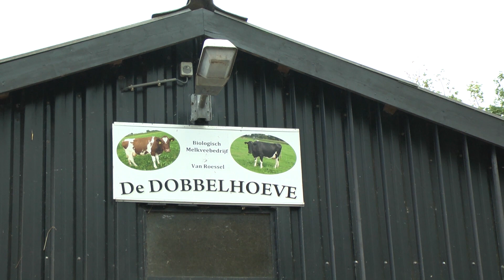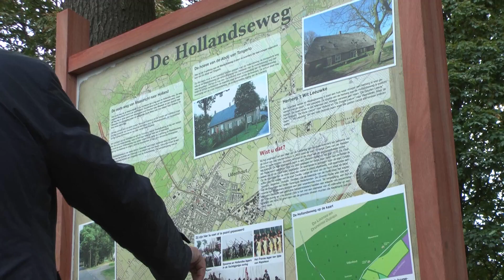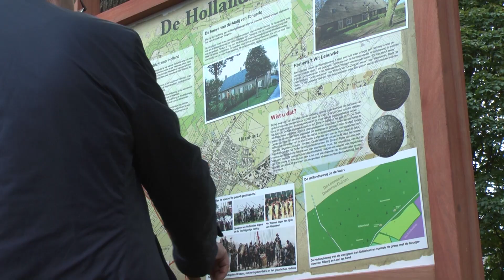SVU Udenhout Hollandseweg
Een eeuwen oude zandweg was vroeger de verbinding tussen Maastricht en Holland (Dordrecht )